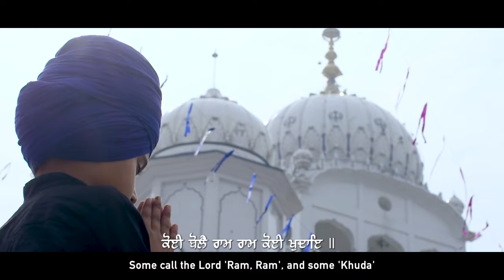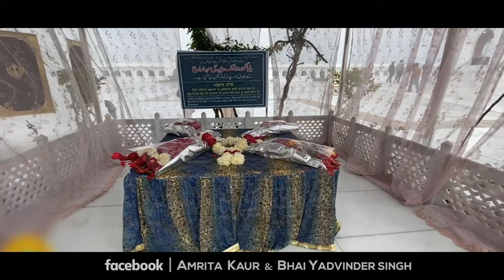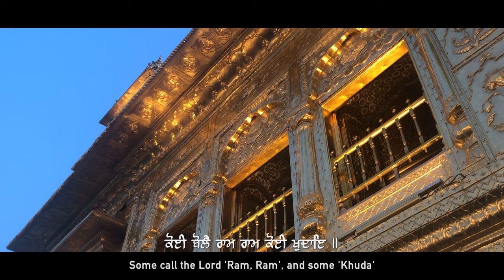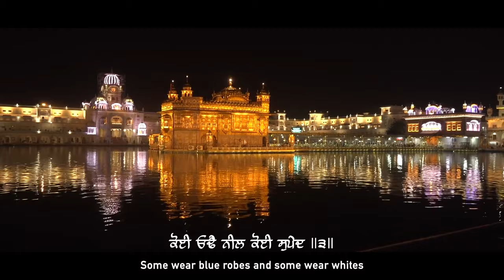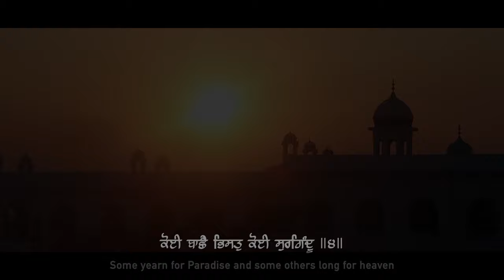Koi Bole Ram Ram | Amrita Kaur & Yadvinder Singh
Dedicated to Guru Nanak Dev Ji's Jyoti Jyot Samauna Gurpurabh. Guru Ji left his physical form in Kartarpur Sahib, where he spent his last years.

This shabad reflects Guru Nanak Dev Ji's message of Oneness (written by the 5th Nanak, Guru Arjan Dev JI) in this age of Kaljug. The 4 doors giving access to Sri Harmandir Sahib also signifies this message.

Lion Beats Production New Zealand
Video : Jiwan Singh/Navraj Sra

Music Arranger : Avtar Singh Naamras
Composition : Bhai Gurmail Singh ji
Tabla : Ustad Sabir Bhai
Violin : Asghar Husain

Punjabi Leher
Nishan Singh Australia
For allowing us to use their footage.